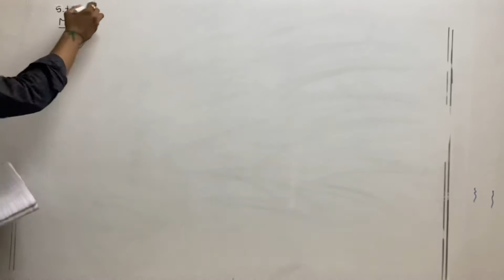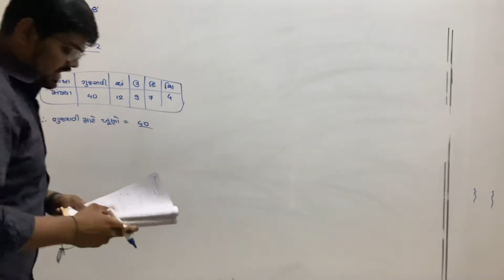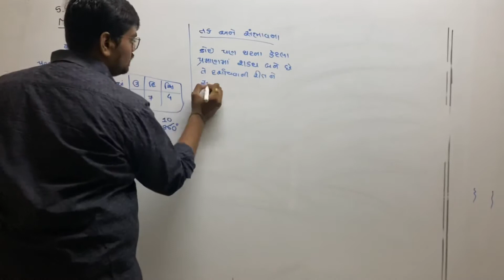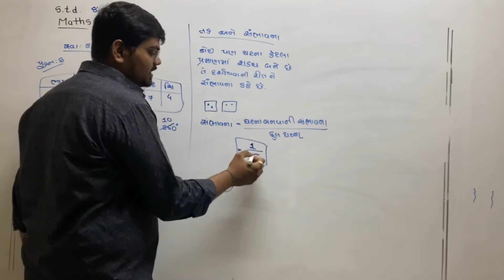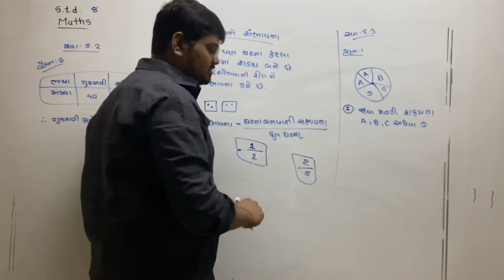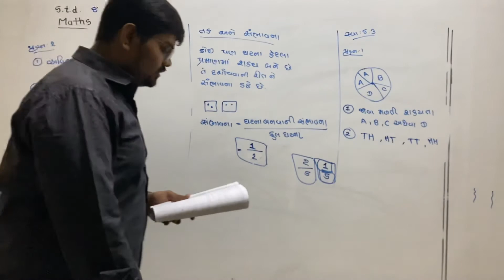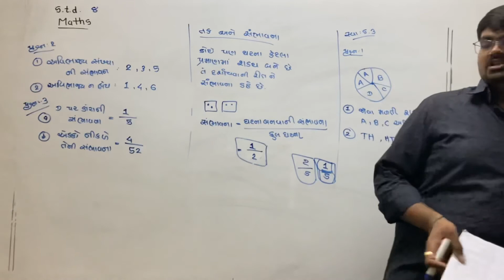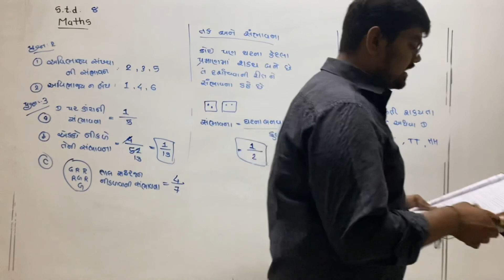Std 8 Maths chapter 6 lecture 27